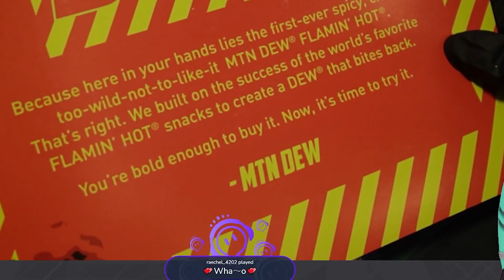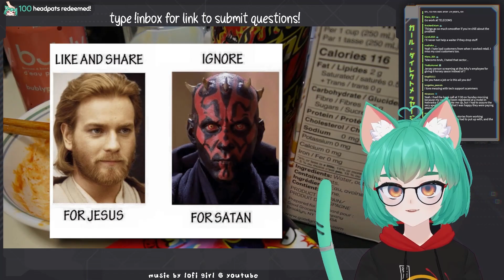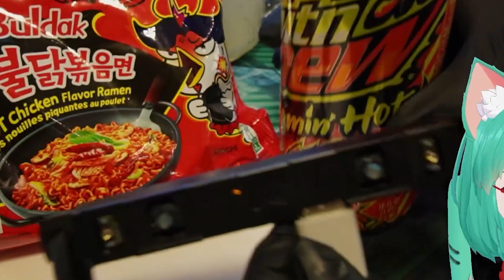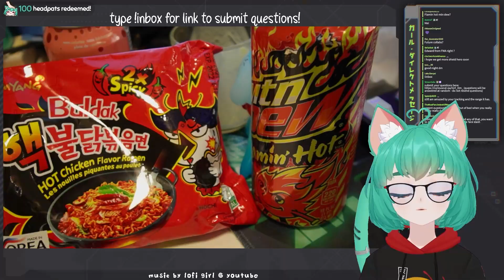These Are The Downsides of VTubing...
I decided to finally do another QnA but with the added twist of eating spicy ramen while answering your questions and you really went hard with questions this time around :D